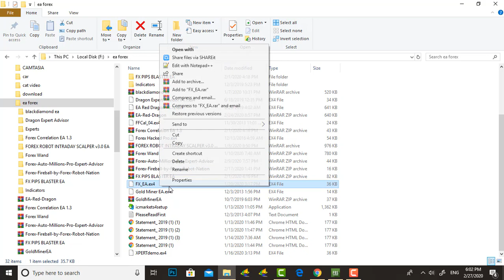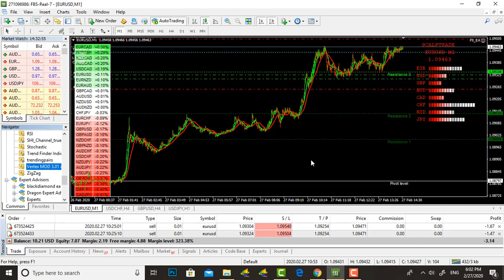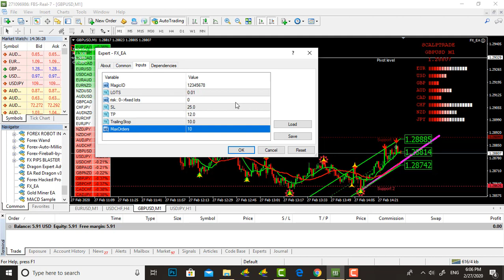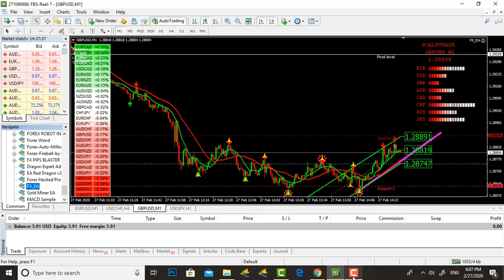how to put forex ea in mt4 in tamil